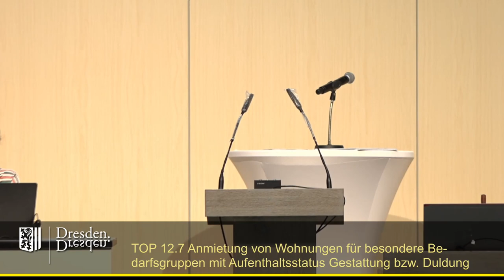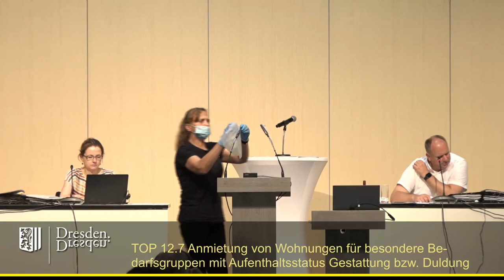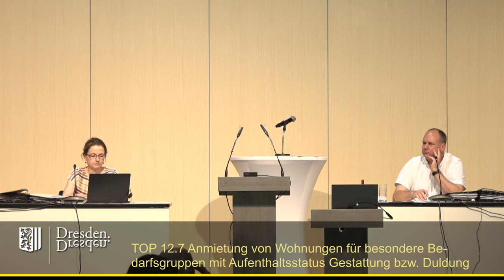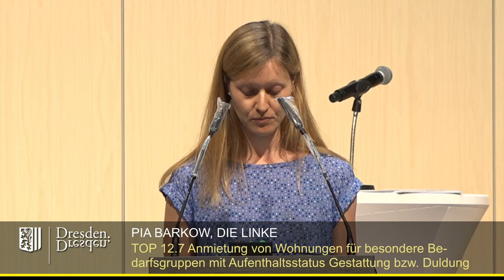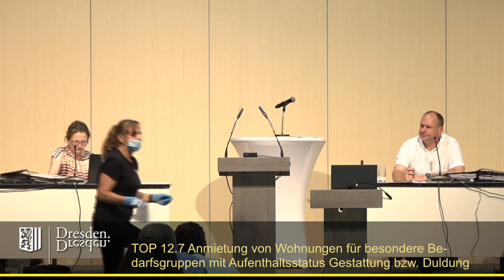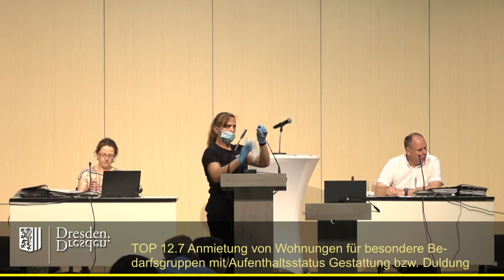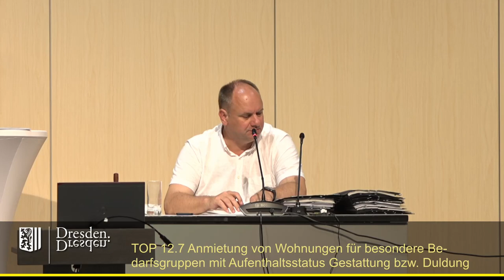2021 07 22 TOP 12 7 Anmietung von Wohnungen für besondere Bedarfsgruppen mit Aufenthaltsstatus Gesta